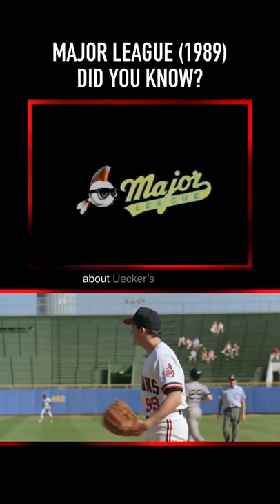Did you know THIS about MAJOR LEAGUE (1989)? Part Four